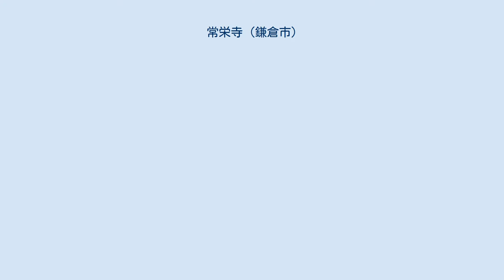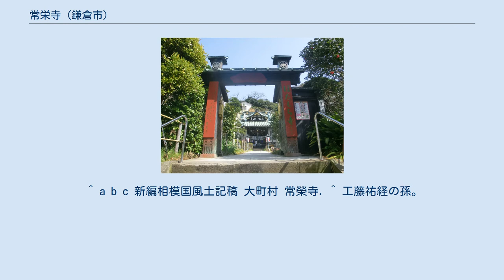常栄寺 (鎌倉市)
常栄寺（じょうえいじ）は神奈川県鎌倉市大町に所在する日蓮宗寺院。
山号は慧雲山。
鎌倉時代からあった草庵を慶長11年（1606年）に日祐尼が開基し、日詔上人が開山した。
本尊は三宝祖師。
後述の縁起によりぼたもち寺（牡丹餅寺）の名で知られる。
旧本山は比企谷妙本寺、池上・神楽坂法縁。
 寺伝によれば、鎌倉時代に源頼朝が山上に由比ガ浜を遠望するための桟敷を作ったのが興りとされる。
ここを守護していた印東祐信の妻の日蓮宗の尼僧（「浅敷の尼」といわれる）が、文永8年（1271年）の龍ノ口法難の折り、処刑のため刑場（現・龍口寺）に引かれて行く日蓮に胡麻ぼたもちを捧げた、という伝承がある。
この後に日蓮は刑を免れたことから｢御首継ぎに胡麻の餅｣として有名になった。
 江戸時代、紀州徳川家家老水野重良の娘で日蓮宗に帰依した日祐尼が開基し、池上本門寺14世日詔が開山した。
常栄寺の寺名はこの浅敷の尼の法名｢妙常日栄｣がもととなったとも言われている。
 法難のあった毎年9月12日には、参詣人にもぼた餅が供養接待されている。
 ^ a b c 新編相模国風土記稿 大町村 常榮寺. ^ 工藤祐経の孫。
日昭は弟にあたり、日蓮とは比叡山の同学だった（『本化高祖年譜』）。